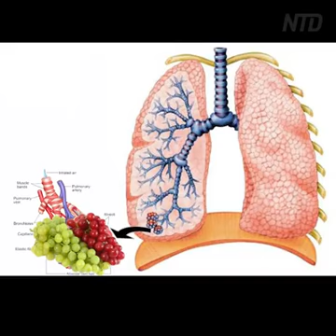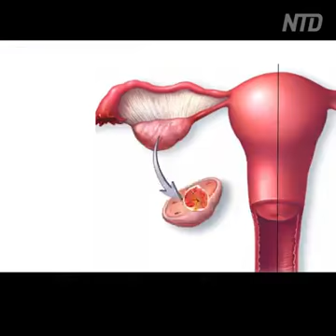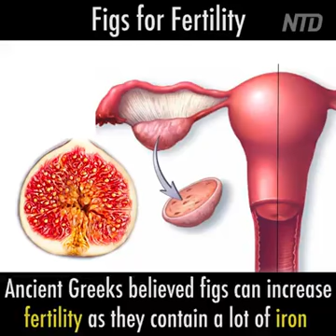Superfoods that look like the human body parts they benefit! 🥗👍